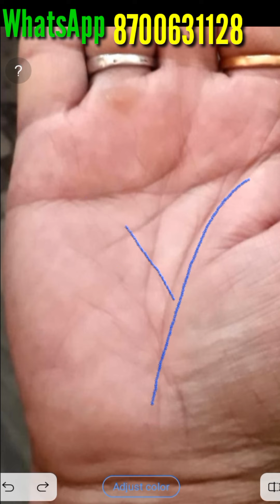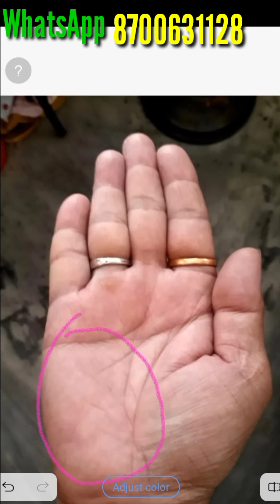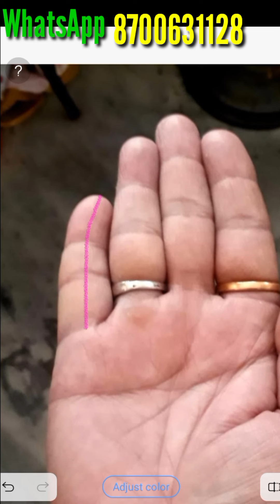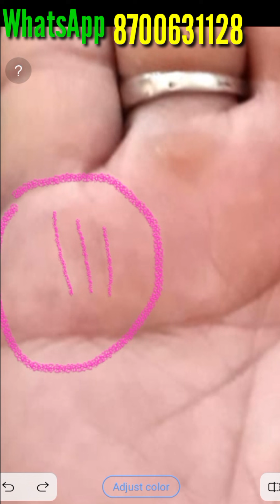गंभीर समस्याओं को देती हैं ऐंसी लकीरें ।।। Palmistry Astrology in Hindi